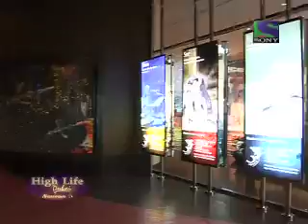High Life Dubai - Season IV